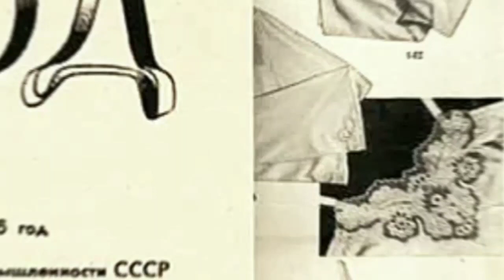Почему женщины и девушки в СССР сильно любили носить комбинации?